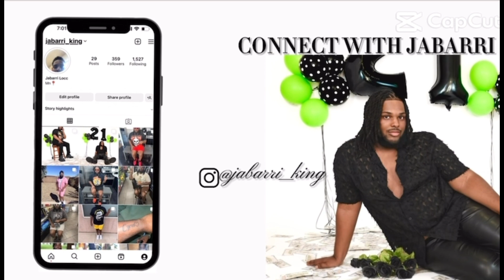PUTTING MY MAN ONTO THE QUEEN PT 1🔥🖤 ​⁠@nickiminaj -Red Ruby Da Sleeze REACTION W/Bae